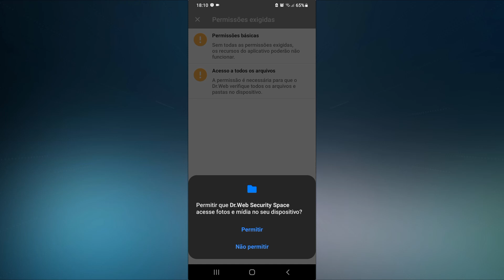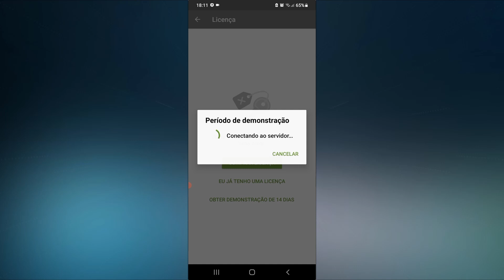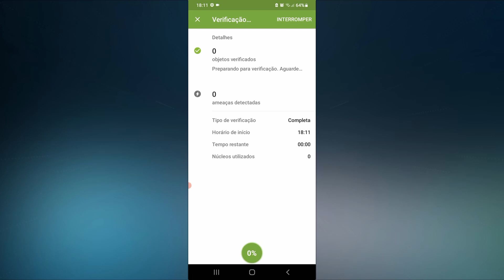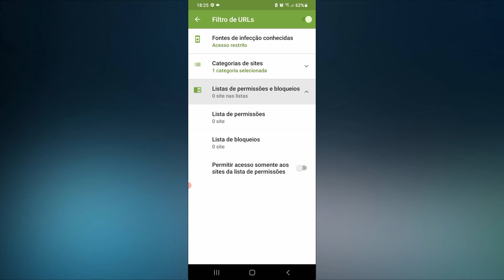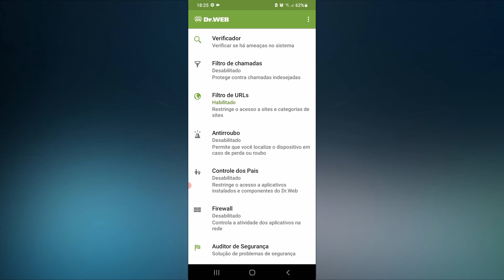O Melhor ANTIVIRUS para ANDOID em 2022 - melhor antivírus para celular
Por acaso você está a procura de um aplicativo de antivírus para o seu celular? Seja simplesmente para protegê-lo de possíveis ameaças futuras, aplicativos maliciosos sites e etc. Se sim, fique tranquilo pois hoje trazemos o melhor aplicativo de antivírus para seu celular android

● Termos Relacionados:
 - melhor antivirus para android
- melhor antivirus para celular
- antivirus para android
- antivirus para celular
- aplicativo de antivirus para android
- aplicativo de antivirus para celular
- app de antivirus para celular
- app de antivirus para android
- melhor app de antivirus para android
- melhor aplicativo de antivirus para android
- melhor app de antivirus para celular
- melhor aplicativo de antivirus para celular
- antivirus gratis para celular
- antivirus gratis para android
- aplicativo de antivirus

Tem alguma sugestão? Sua opnião é muito bem vinda!